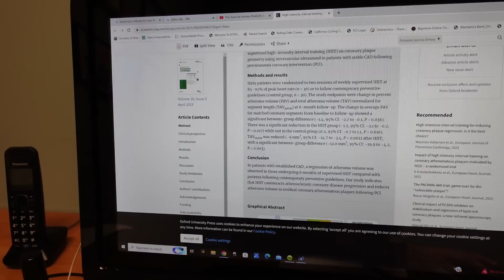Which type of exercise removes PLAQUE from ARTERIES?